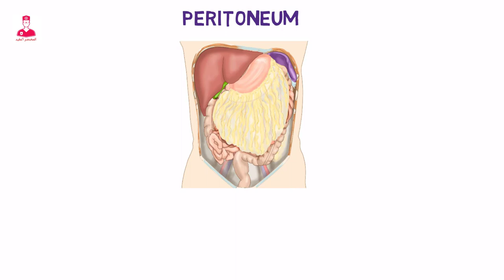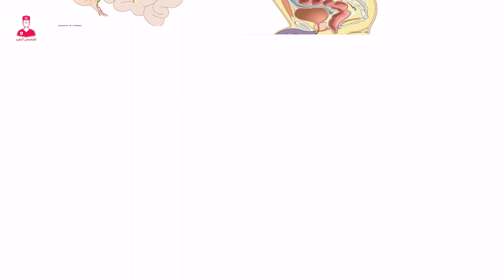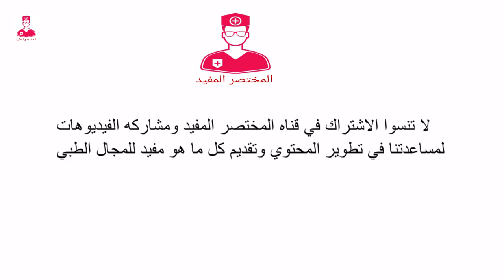غشاء الصفاق || peritoneum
اهم مدخل نبدأ بيه في تشريح البطن هو غشاء الصفاق او ال
Peritoneum.
تجويف البطن بيبقي مخطط بغشاء مصلي
اسمه
Peritoneum
وغشاء ال
Peritoneum
بينقسم لطبقتين.
طبقه خارجيه بتخطط جدار البطن اسمها
Parietal peritoneum.
وطبقه تانيه داخلية بتغطي الاعضاء
اسمها
Visceral peritoneum.
وموجود بين الطبقتين كميه صغيره من سائل مصلي دوره أنه بيخلي الاعضاء تتحرك في اتجاه بعضها من غير أي احتكاك.
ال
Peritoneum
بيحيط معظم الاعضاء الموجودة في البطن زي ال
Liver
Gall bladder
Spleen
Stomach
Ovaries
وأغلب أجزاء ال intestines
فبيتكون في النهاية تجويف اسمه
Peritoneal cavity.
واللي بيكون مغلق تماما في الرجال.
لكن في السيدات بيكون متصل بالخارج عن طريق ال
Uterus , uterine tube , vagina
وال
Peritoneal cavity
بيتقسم لجزئين .
Lesser sac .
Greater sac .
هنبقي نتكلم عنهم بشكل شامل في الجزء الخاص ب ال
Peritoneal cavity.
المهم دلوقتي أن غشاء الصفاق او ال
Peritoneum.
بيتجمع في صوره طيات أو طبقه مزدوجه
الطيات أو الطبقه المزدوجه من الصفاق بيطلق عليهم اسم
Mesentery.
Omenta
Peritoneal ligaments .
وبيكون دوره هو تثبيت أعضاء البطن في مكانهم .
بالاضافه الي أنهم بيغلفو الأوعية الدموية
والليمافويه . والأعصاب . الخاصه بالأعضاء. وهنتكلم عن كل واحده منهم علي حده .